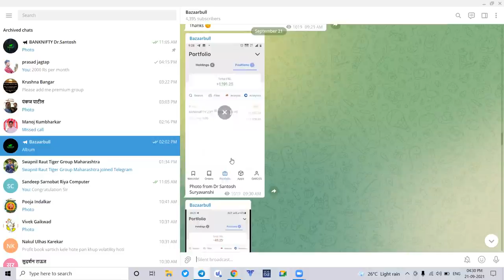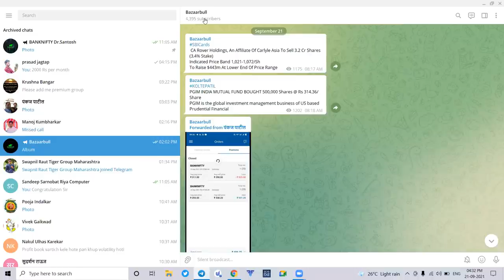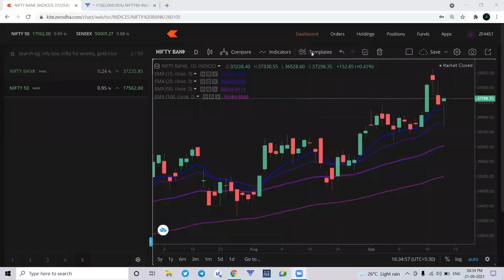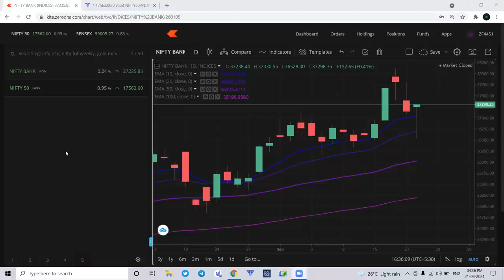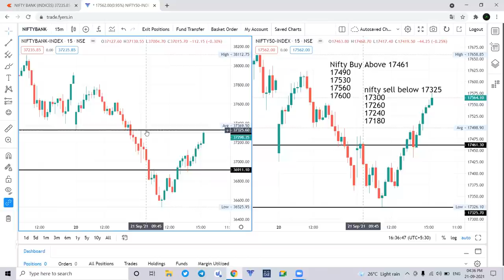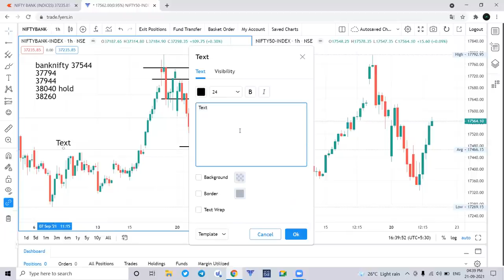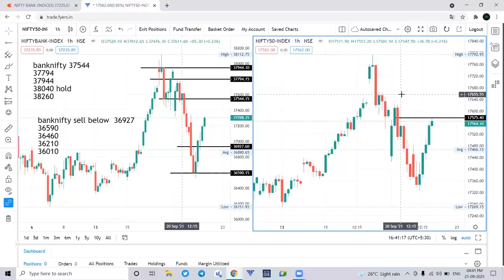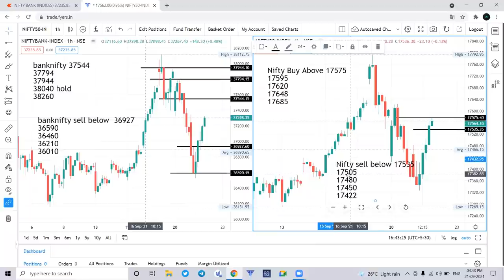22 sept Nifty & Banknifty Daily Analysis उद्या मार्केटमध्ये तुफान शांत होणार का?